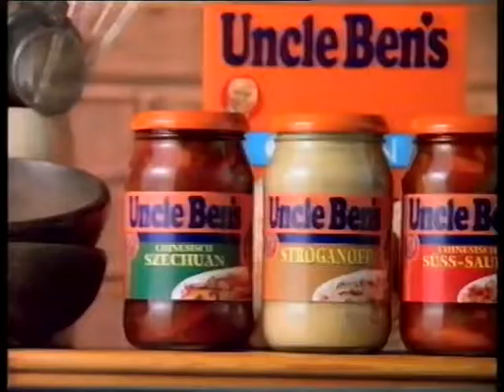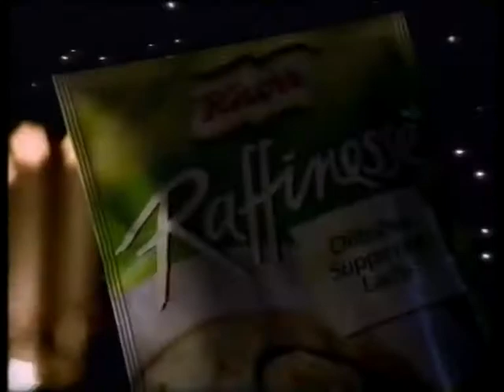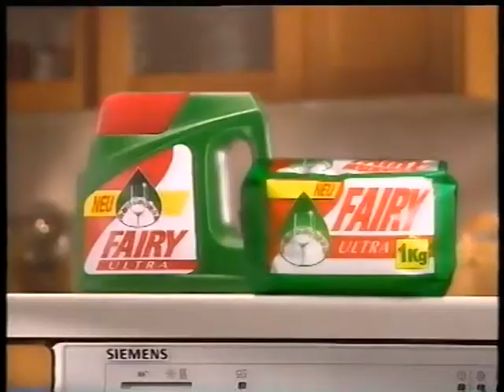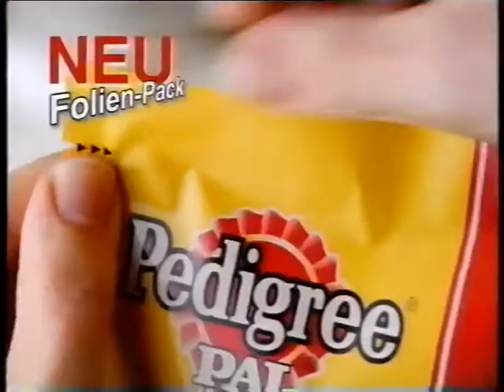Retro Kult 50 Werbung Sat 1 / Werbeblock 4 aus den 90er Jahren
Datum nicht bekannt. Schätzungsweise zwischen 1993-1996
Wer mehr weiss darf es gerne in den Kommentaren reinschreiben.